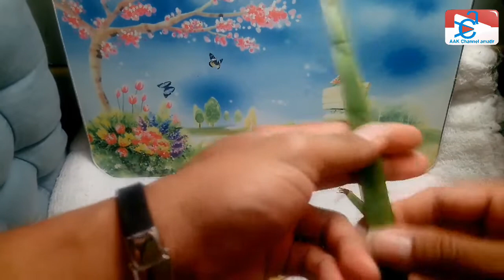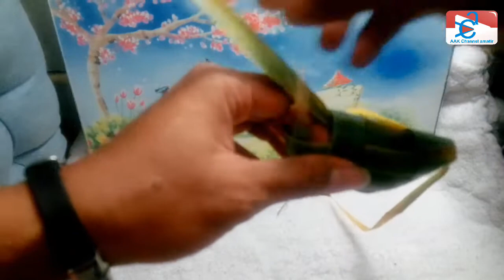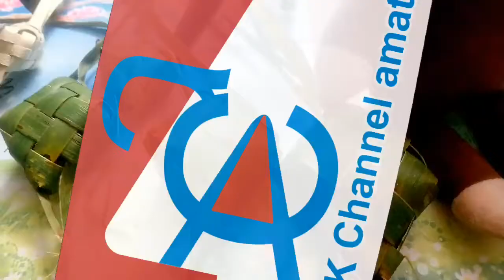Cara membuat KETUPAT | buat LEBARAN ..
Langkah langkah pembuatan ketupat dari awal sampai akhir...kalau pertama nyoba lumayan susah tapi jgn putus asa coba lagi dan perhatikan langkah langkahnya pasti anda akn bisa membuatnya.. Klo sudah bisa 1x bikin lgi sampai benar-benar ingat cara membuat KETUPAT.

Record :Sony xperia
Editing video :filmorago
Editing thumbnails :picsart
Desain :eagle draw
Menerima jasa pembuatan desain dari eagle draw

Terimakasih banyak buat semuanya yg sudah menonton.

Jangan lupa selalu bersyukur dan tersenyum
"ALHAMDULILLAH '

Cara membuat ketupat. Membuat ketupat. Ketupat daun kelapa.. Semoga bermanfaat..